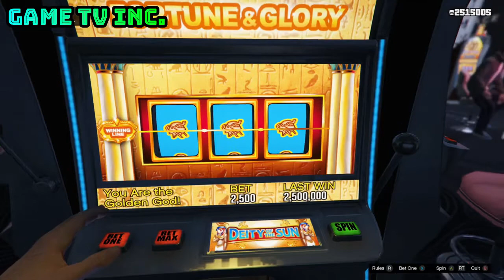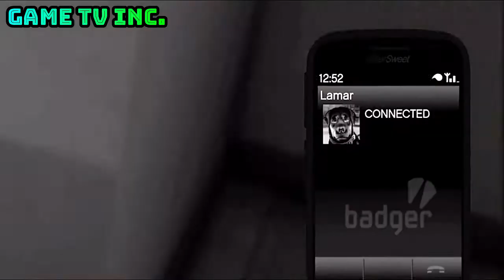WTF GTA 5 MOMENTS Compilation #14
If you want to submit your videos & clips to Game TV Inc. :

1) Upload your video to YouTube (DO NOT Privatise your video).

Please only send the link to the video in the email with a short description of what your video is all about).

3) And that's it!

***If you are willing to sponsor my channel to continue these beautiful "To Be Continued"s, Memes etc, then click SPONSOR on YouTube Gaming